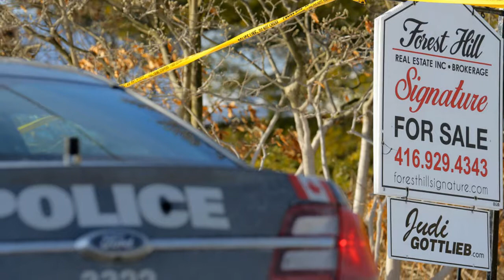Cops probe suspicious deaths of pharma billionaire, wife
America Synthesis - Entertainment News, Celebrity Gossip & Pop Culture Lists. USA Express is your number one destination for the latest scoop on your favorite celebrity news, TV shows, movies and more